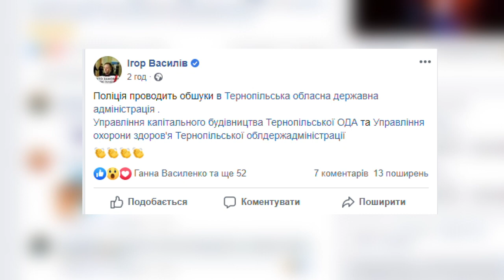У Тернопільській ОДА відбуваються обшуки